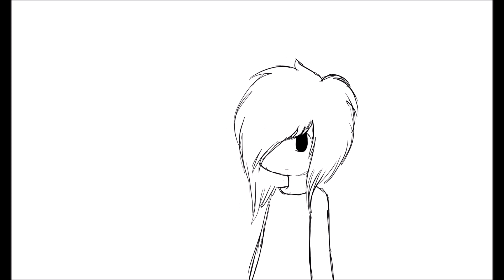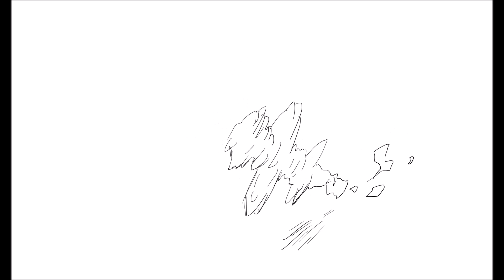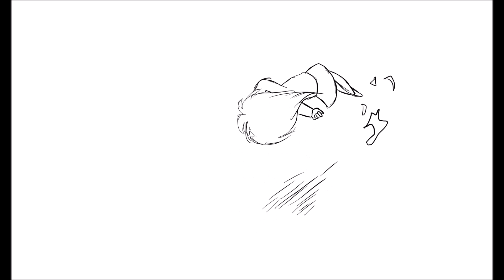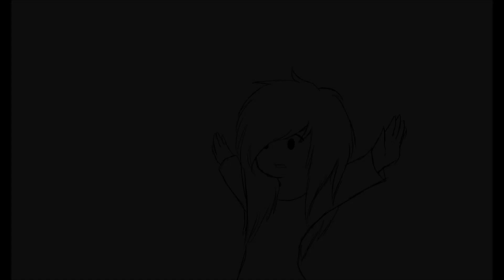Rolling Girl Animation [Blue Strawberry]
That was A LOT of work for me ;U